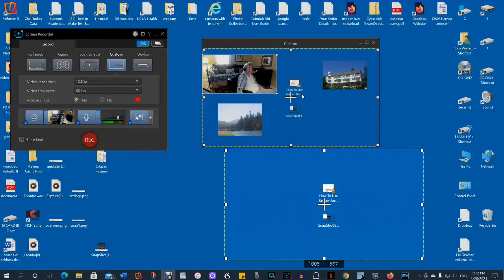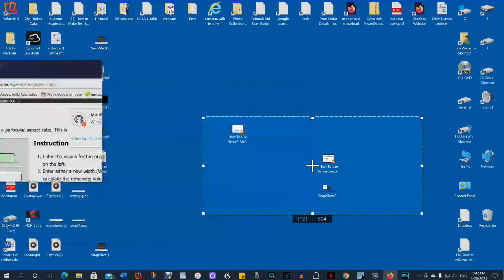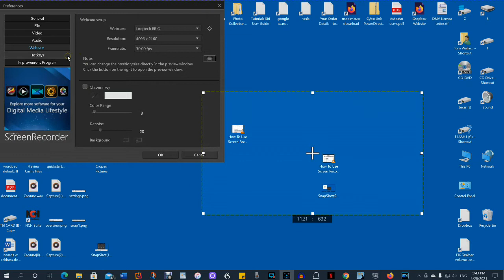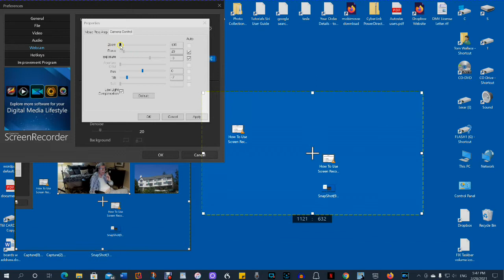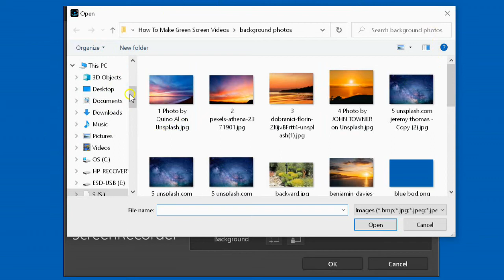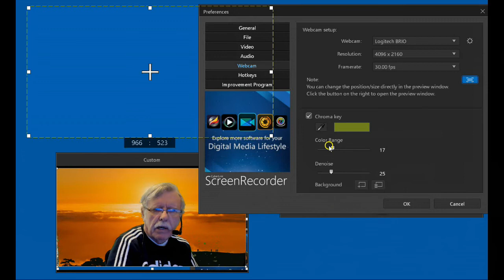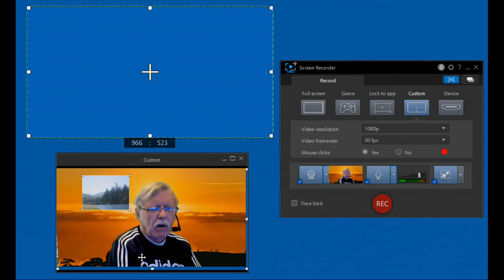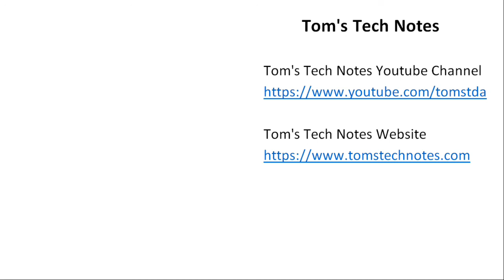How To Use Screen Recorder 4 Record Webcam & Overlays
Welcome to this Tom's Tech Notes Video.  This video shows how to add your webcam and overlays while recording your computer desktop with Cyberlink Screen Recorder Version 4. It is the 3rd video in a five video playlist that shows how to use Screen Recorder.

Playlist:  "How To Make Green Screen Videos":

/playlist?list=PLgHiYdbb2tMJEIwR84dCbYUBx68ZOokIv